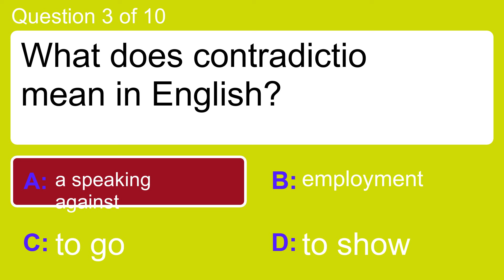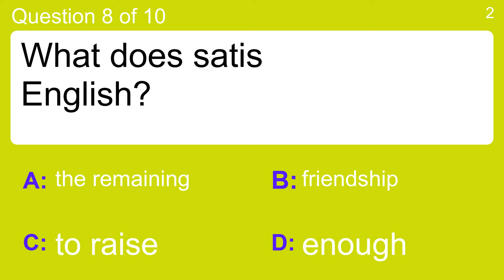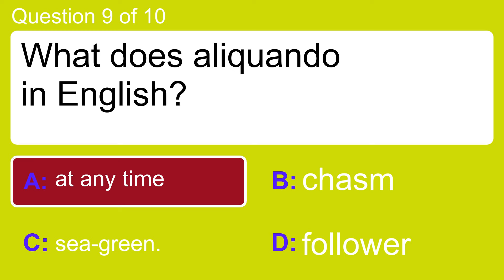Latin Words Quiz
Question 1 : What does opportunus
 mean in English?
 Answer a: industry
 Answer b: opportune
 Answer c: speed
 Answer d: undertaker.

Question 2 : What does fortis
 mean in English?
 Answer a: some.
 Answer b: strong
 Answer c: that
 Answer d: to melt

Question 3 : What does contradictio
 mean in English?
 Answer a: a speaking against
 Answer b: employment
 Answer c: to show
 Answer d: to go

Question 4 : What does rigor
 mean in English?
 Answer a: black.
 Answer b: detection.
 Answer c: stiffness
 Answer d: to disturb

Question 5 : What does lac lactis
 mean in English?
 Answer a: hastening
 Answer b: milk.
 Answer c: rank
 Answer d: the enemy.

Question 6 : What does multum
 mean in English?
 Answer a: crime
 Answer b: fatherland
 Answer c: much
 Answer d: to carry off

Question 7 : What does admoveo
 mean in English?
 Answer a: foul
 Answer b: great-grandson
 Answer c: skilled
 Answer d: to move to

Question 8 : What does satis
 mean in English?
 Answer a: enough
 Answer b: friendship
 Answer c: the remaining
 Answer d: to raise

Question 9 : What does aliquando
 mean in English?
 Answer a: at any time
 Answer b: chasm
 Answer c: follower
 Answer d: sea-green.

Question 10 : What does crux crucis
 mean in English?
 Answer a: companion
 Answer b: cross.
 Answer c: paternal uncle.
 Answer d: the remaining